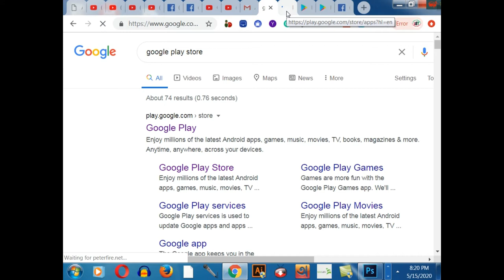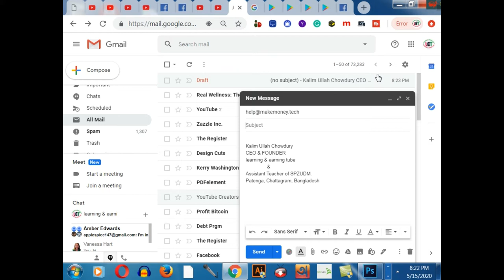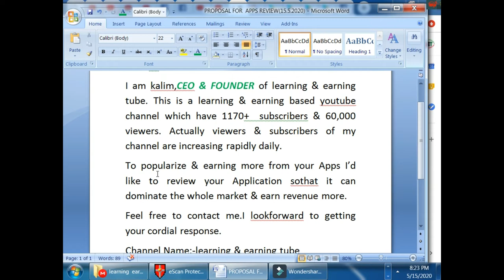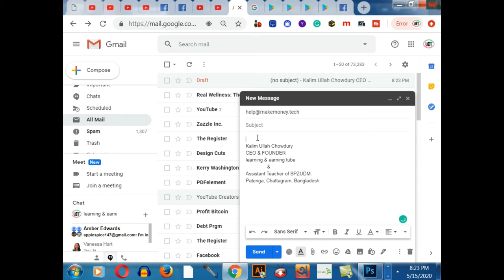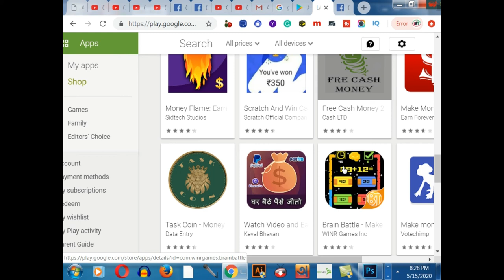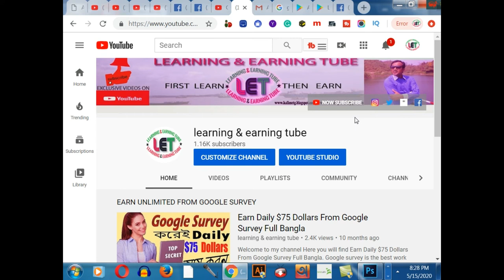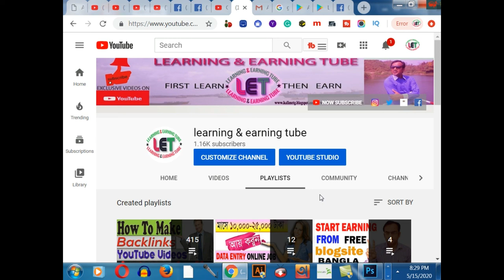How to Earn Unlimited Dollar without Monetization on your New Chanel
In this video, you will find How to Earn Unlimited Dollar without Monetization on your New Chanel. To get YouTube monetization is a very hard and long time process. Sometimes monetization is permanently disabled for various reasons. In this case, you can earn money from this channel without google Adsense that means without the monetization. There are some smartest ways to earn money from a YouTube channel easily. These are-
3. Merchandise
4. Paid Videos
6. Business Promotion

2.  Facebook Group learning & earning tube
3. WEB DESIGN TUTORIAL & KNOWLEDGE:-

1. Earn Daily $75 Dollars From Google Survey Full Bangla
2.Earn more by Fiverr Gig Editing | How To Edit My Fiverr Gig Information ( update 2019)
3.Earn Daily $75 Dollars From Google Survey Full Bangla
4.singapore আইপি  নিজে  নিজেই চেক করুন - singapore visa IPA check MOM Updates 2019
5.Spin & Earn Money App Bkash App Payment | Online Income Bangla 2019
6. Earn and Hire from Bangladeshi site hirekoro.com সরাসরি ১০০% বিকাশ/ব্যাংক পেমেন্ট । *Must watch*
7. Brave browser থেকে মাসে ২২,০০০ টাকা আয় করুন, পেমেন্ট না পেলে আমি দিব
8. how to sign up on 4 Microworkers websites to earn More -2019
9. Upwork English spelling test (U.S version) answers 2019
10. Upwork English spelling test (U.K version) and Answers 2019
11. 2019 Upwork Readiness Test and Answers ( GET 5 out of 5)

12. ৯ টি সাইট থেকে ফ্রিতে সহজে লাখ টাকার আর্থিক অনুদান নিন । পেমেন্টঃ পেপাল ও ব্যাংক
৯ টি সাইট থেকে ফ্রিতে সহজে লাখ টাকার আর্থিক অনুদান নিন ।
13.9 free trusted sites for selling Logo-2019 II Amazing sites for selling logo
14. KajKey.com -থেকে-আয়-করবেন-যেভাবে II how to earn by BID on KajKey.com
15.10 best & free fundraising websites for all-2019 II fundraising websites